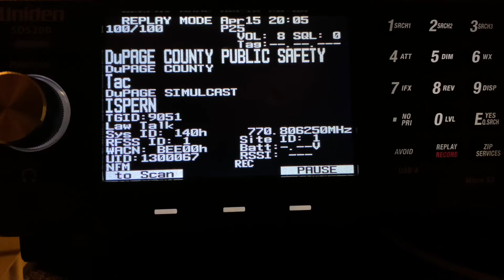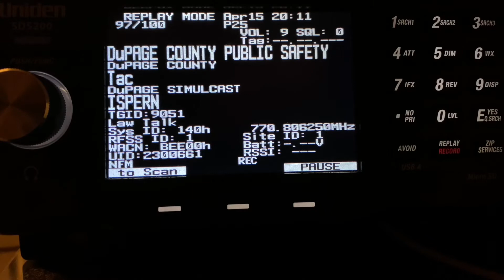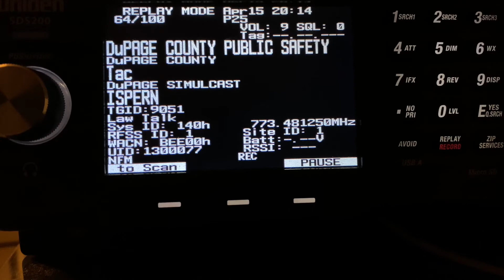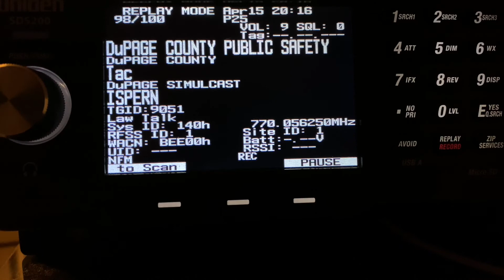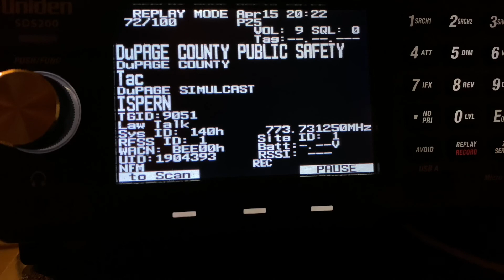Uniden SDS200 - ISPERN Broadcast of Illinois State Police/CPD Pursuit of carjacking suspects 4/14/22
Uniden SDS200 set up with the stock antenna in my apartment bedroom which is like a vault. Compared to my older HomePatrol 1 and even my SDS100 which had a very hard time receiving signal in my apartment, this scanner is AMAZING! Naturally it does occasionally have some minor breaks in the reception, but I’d say 98% of the time the transmissions come in crystal clear. Highly recommend this scanner.